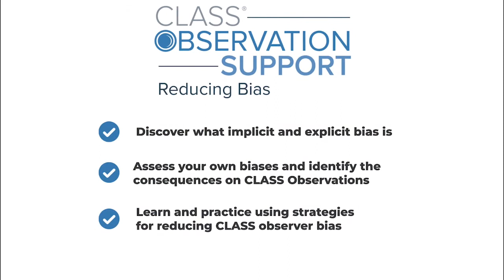Episode 10: Keeping Each Other Accountable - Equity in ECE Funding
Today’s guests are Keami Harris, the Chief Equity and Strategy Officer at the Early Childhood Funders Collaborative, and Dr. William Johnson, the Director of Educational Strategy at the William Caspar Graustein Memorial Fund. Listen to their conversation to learn more about how funding has been inequitable throughout history, what foundational shifts need to occur for funding to flow in the right direction, and how leaders and providers can hold each other accountable.